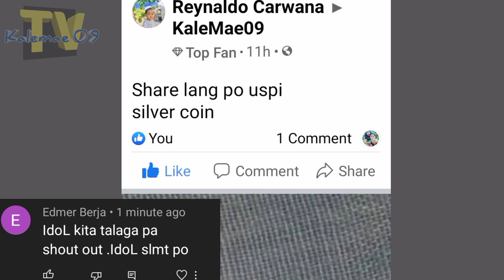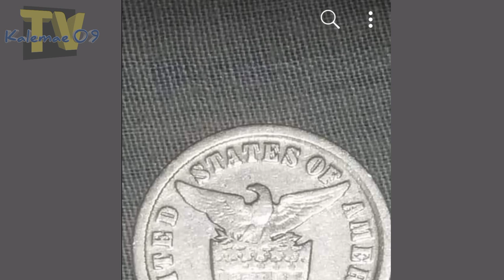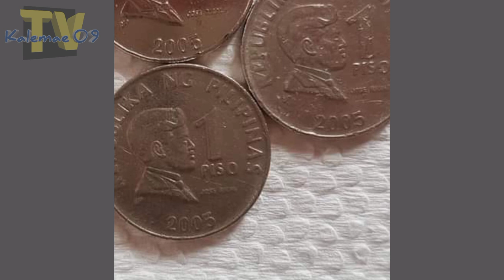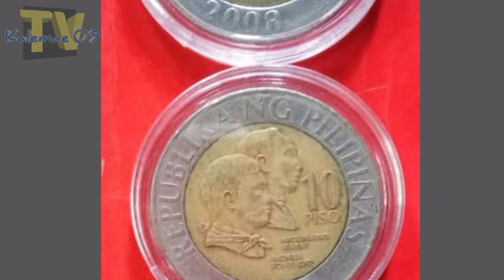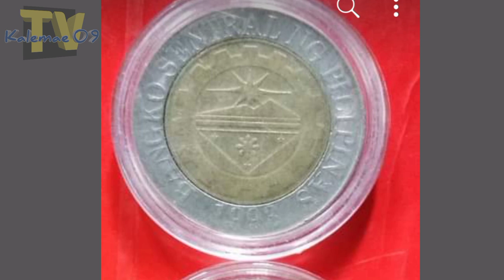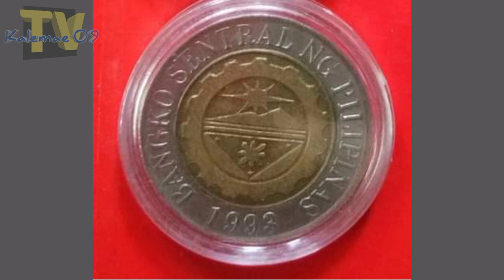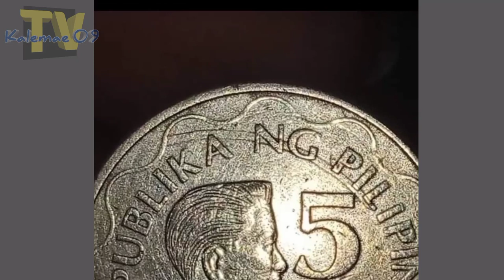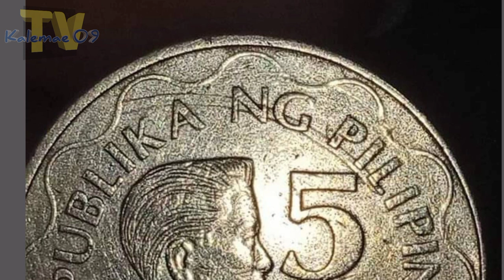Legit error coin na may value 5 piso 2016 atbp | KAALAMAN